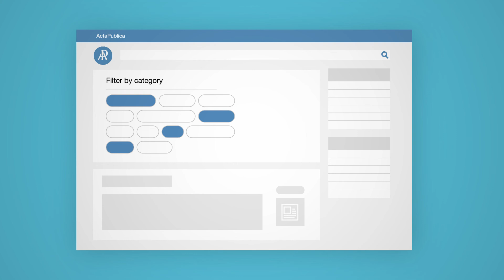Custom search engine for a research document database | Litebreeze client project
Watch how LiteBreeze built an innovative platform for ActaPublica - Sweden's leading research document database. This platform is used by journalists, lawyers, and researchers. It has over 60 million documents  which includes primary investigations, annual reports, court decisions from over 600+ sources.